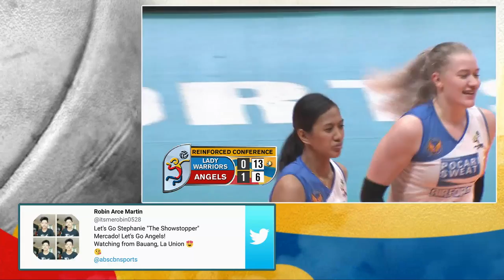PVL RC Season 2 - WD: Air Force Lady Warriors vs Angels | Full Game | Set 2 | June 9 2018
Philippine Volleyball League Reinforced Season 2 - Women's Division: Pocari Sweat vs Petro Gazz Set 2